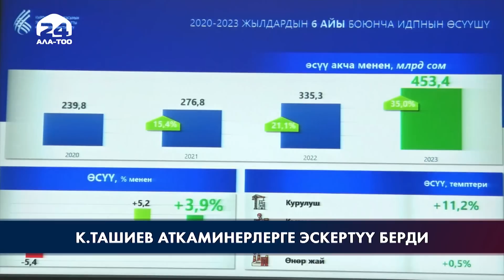Камчыбек Ташиев катуу эскертүүлөрдү берди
Мамлекеттин бюджетин “жеген” аткаминерлерге карата катаал чаралар көрүлөт. Мындай эскертүүнү Министрлер Кабинетинин Төрагасынын орун басары - УКМКнын төрагасы Камчыбек Ташиев Министрлер Кабинетинин жыйынында берди. Буга кошумча, ведомстволордун жетекчилерин эс алуусуз иштеп, жыйынтык көрсөтүүсүн талап кылды. Айрымдарына дедлайн да койду.